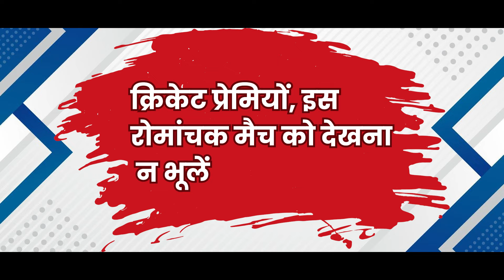NOT vs WOR Vitality Blast T20 2024 Today Match Prediction | NOT vs WOR 100% Sure Toss Winner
NOT vs WOR Vitality Blast 2024 T20 2024 Today Match Prediction| Nottinghamshire vs Worcestershire 100% Sure Toss Winner Match Prediction

Get ready for the big Nottinghamshire vs Worcestershire Vitality Blast 2024 todays match Prediction! Want to know NOT vs WOR Match who will win, might happen? We've got some exciting WOR vs NOT Jackpot match Call predictions for you. We'll break down the teams and tell you who we think has the best chance to win. Vitality Blast 2024T20

NOT vs WOR T20 today match prediction,
NOT vs WOR Toss Winner,
jackpot match, NOT vs WOR match fix report,
Notts vs Worcs match prediction today,
toss prediction today, NOT vs WOR who will win
cricket prediction, Vitality Blast T20, Vitality Blast 2024,
Vitality Blast 2024 winner prediction,
aajka match kaun jitega, 6 over session,
Nottinghamshire vs Worcestershire,
fancy, toss prediction, cbtf,
Notts vs Worcs prediction, WOR vs NOT dream11 team,
 today match win prediction ,

Chapters
0:00 Introduction Worcestershire vs NottinghamshireT20 Match
1:11 Vitality Blast 2024 match prediction
1:41 Vitality Blast T20 astrology winner tips
2:31 Who will win Toss NOT vs WOR
2:57 today match who will win

NOT vs Worcs match prediction
match prediction best telegram channel
Vitality Blast T20
T20 Winner
Sure Winning
Betting Prediction
Pitch Report
Experts
Head To Head
Prediction 2024
Analyzing team strengths,
player form,
pitch conditions
match prediction today who will win
Player form, injuries,